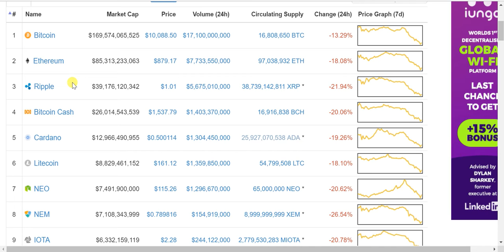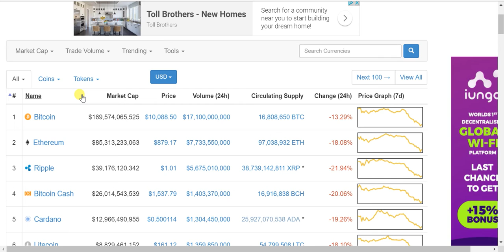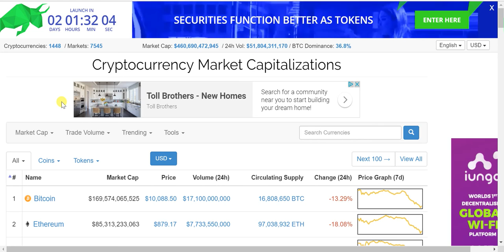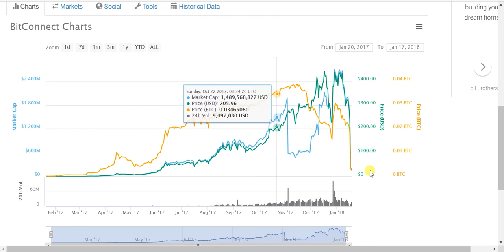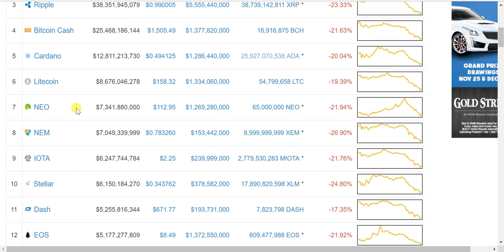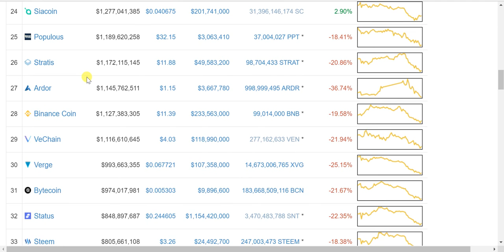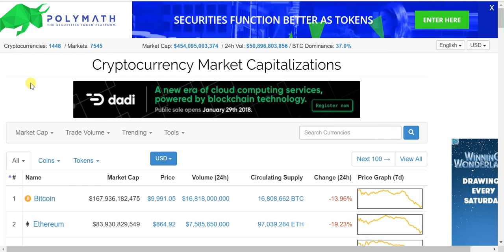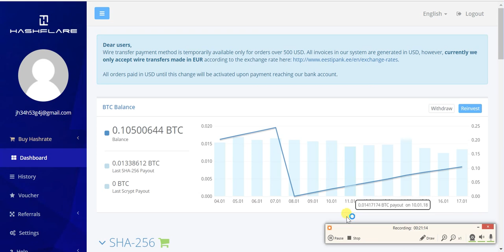Dooms Day for bitcoin//Is this the END........